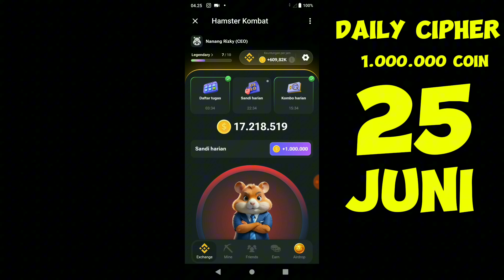Hamster Kombat Daily Cipher 25 Juni Today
Daily Cipher 25 Juni